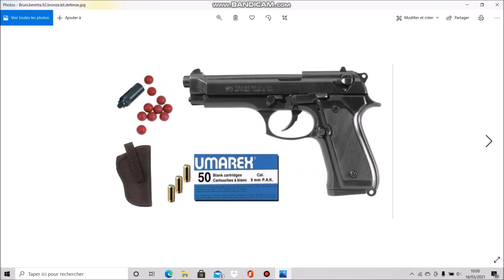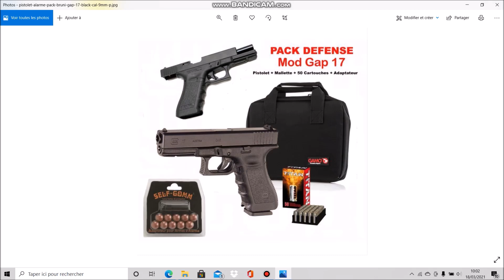Je vais vous aidez à choisir votre armes de défense ( categorie D )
bonjour à tous je vais vous presente des armes de catégorie d pour la défense de votre domicile
00:00 - intro
00:13 - hdp 50 11 joules
01:52 - ppq 43
02:28 - pistolet alarme avec embout  ( Beretta 92 )
03:55 - arc à poulie
04:18 - arbalète à poulies 185 livres
05:13 - Hdr 50 11 joules
05:52 - pistolet lacrymogène
07:17 - tazer

HDP 50
HDR 50
HDS 68
PISTOLET LACRYMOGENE
PISTOLET D'ALARME
TAZER
PISTOLET BILLE CAOUTCHOUC 43
je vous présente des armes pas chère en catégorie D

bonjour à tous nous présentons et faisons des tests de survie et tir